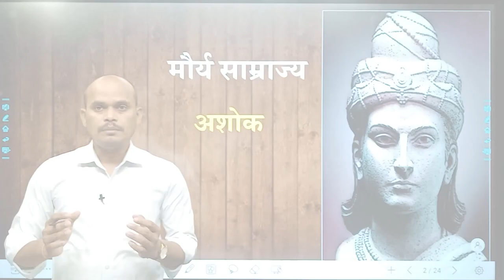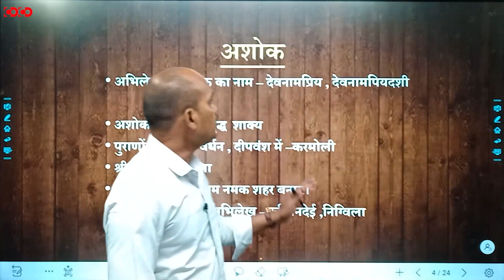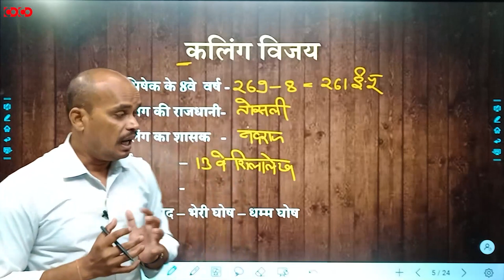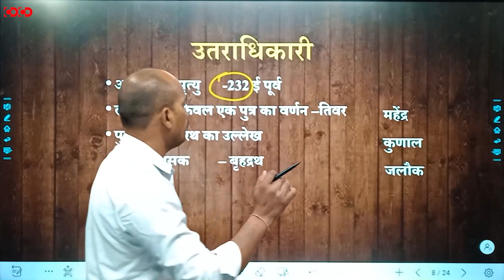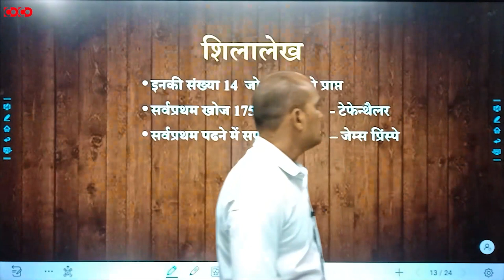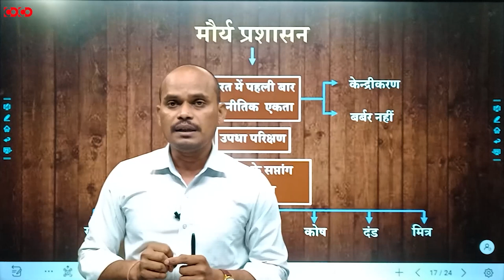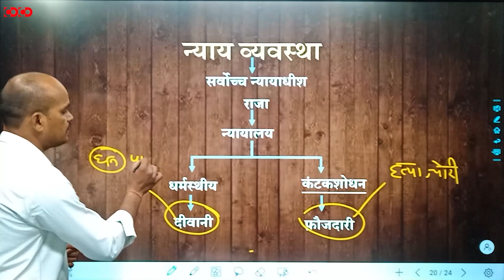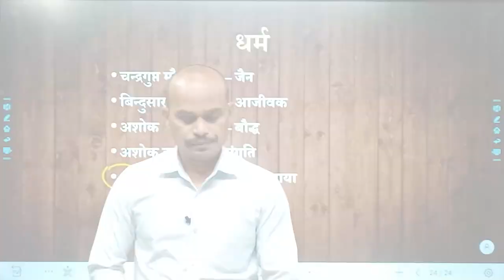MPPSC Prelims Crash Course || मौर्य साम्राज्य(भाग-2)